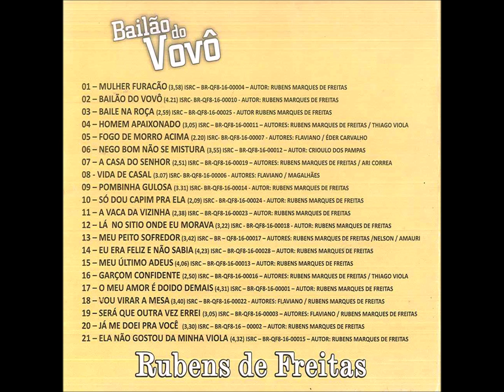Bolero - 16 - Garçom Confidente - R. M. de Freitas e Thiago Viola - Rubens de Freitas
Rubens de Freitas - Bailão do Vovô CD - 2014 - Solo Vocal Masculina